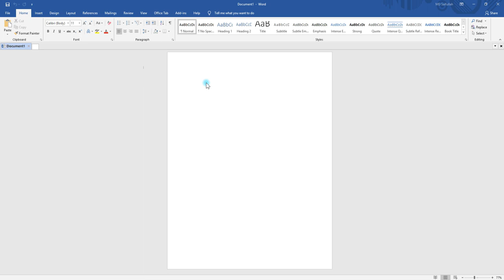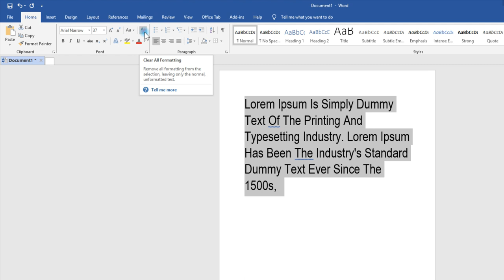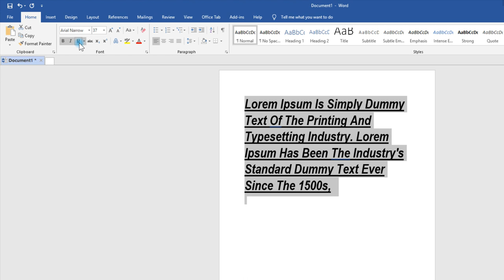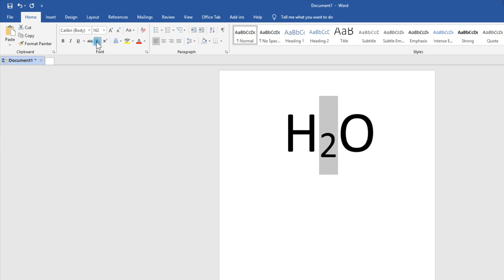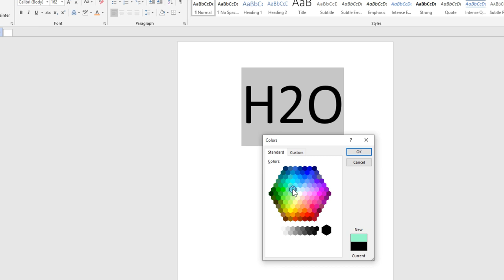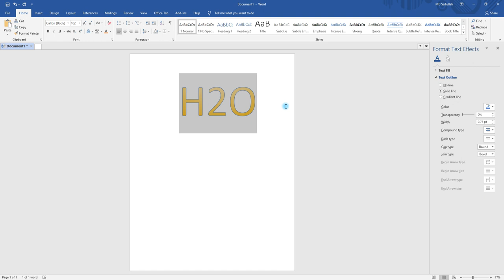পর্ব ২ - Microsoft Word Bangla Tutorial Beginner to Advanced 2019 | Font Style - Text Effects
Assalamu Alaikum Warahmatullahi Wabarkatuh, This video shows you, পর্ব ২ - Microsoft Word Bangla Tutorial Beginner to Advanced 2019 | Font Style - Text

Part 02. Microsoft Word Video এই ভিডিও তে যেসব বিষয়গুলো থাকছে
01. How to change font in ms word
02. How to change font size in Microsoft Word
03. How to change case in word
04. how to clear all formatting in Microsoft Word
05. How to bold text in Microsoft Word
06. How to make text italic in Microsoft Word
07. How to make a long underline in Microsoft Word
08. How to strikethrough in word
09. How to make Make text subscript or superscript in word
10. Microsoft word text effects and typography
11. How to highlight a picture in word
12. How to change font color on Microsoft Word